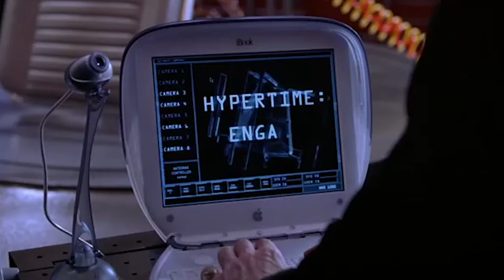เมื่อคุณสามารถหยุดเวลาได้ - เล่าหนัง คล็อกสต็อปเปอร์ [สปอยหนัง] 2002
คล็อกสต็ปเปอร์  : IMDB (5.2) / Rotten Tomatoes (29%)
มีนาฬิกาหยุดเวลาละทำไรดี ??
ฝากตาม Channel สำรอง : (หนังไม่มีโฆษณาดูสบายๆไม่มีติดขัด ช่อง : NON GU )
จะทยอยๆลงนะครับ